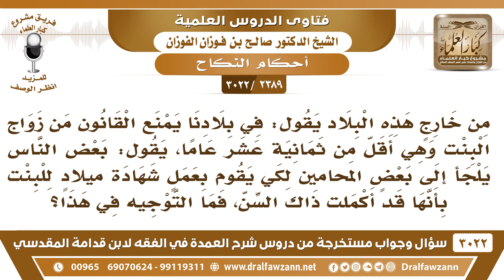[2389 -3022] في بلدنا يمنع زواج البنت الأقل من ١٨عاما فنلجأ إلى كتابة شهادة ميلاد بأن البنت عمرها ١٨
-"[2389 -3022] السؤال: من خارج هذه البلاد يقول: في بلادنا يمنع القانون من زواج البنت وهي أقل من ثمانية عشر عاما، يقول: بعض الناس يلجأ إلى بعض المحامين، لكي يقوم بعمل شهادة ميلادٍ للبنت بأنها قد أكملت ذاك السن، فما التوجيه في هذا؟
الجواب: الجَوَابُ: والله ظروفهم ما ندري عنها، لهم يعني يسألون علماءهم، يسألون علمائهم الذين عندهم، نحن ما نتدخل في أمور ليست عندنا.
للاشتراك في قناة الشيخ صالح الفوزان

للاستفسار والإقتراحات والدعم
رئيس الفريق
لمشروع كبار العلماء